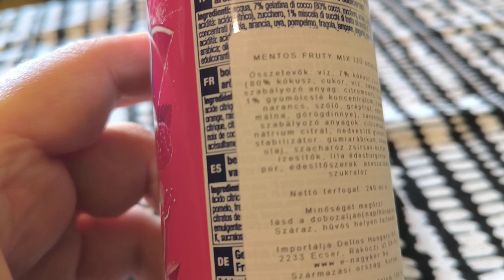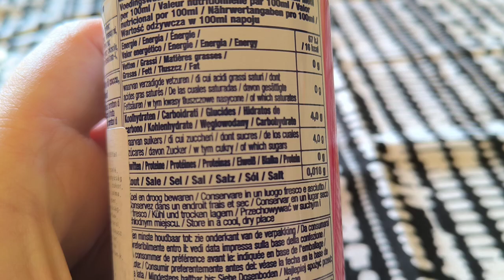Mentos fruity mix kóstoló video